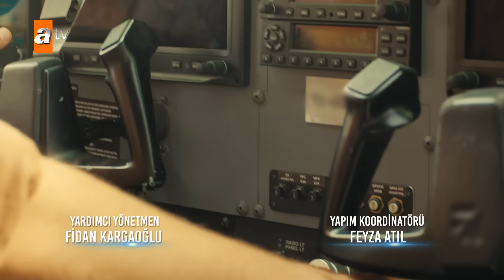Safir 1. Bölüm | İlk 10 Dakika